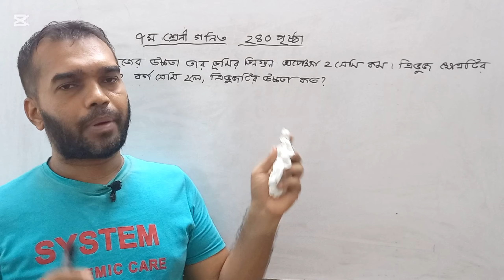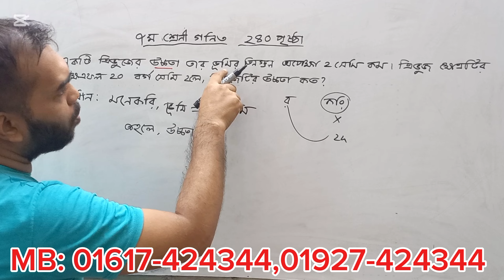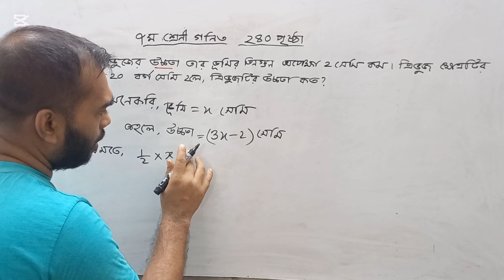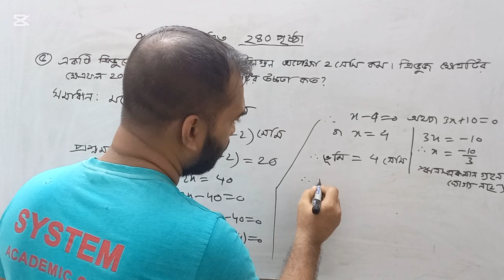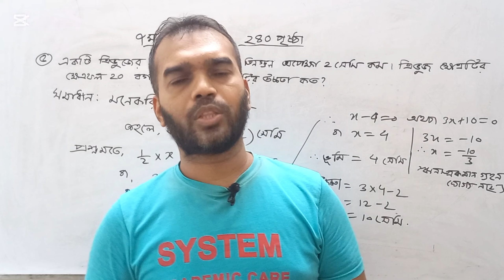class 7 math 240 page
class 7 math ojana rashir somikoron
class seven math ojana rashir somikoron
math class 7 page 240
class 7 new book 2024 page 240
class 7 maths ojana rashir somikoron
chapter 10 nana ojana rashir somikoron
class 7 maths ch 12
class seven math page 240
class 7 new book 2023 math solve
class 7 math 2024 ojana rashir somikoron
class 7 math chapter 12
ojana rashir somikoron
ojana rashir somikoron
240 page class seven math book
class seven math book 240 page

class 7 math bijganitik rashir utpadok | lasagu o gasagu